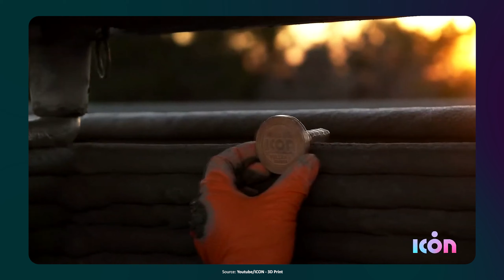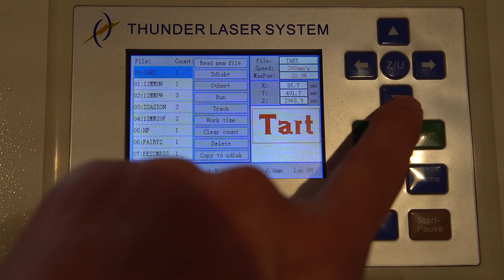معرفی ۱۰ اختراع لذت‌بخش و تماشایی 🤩👨‍💻 از پرینت سه بعدی ساختمان تا زبل‌ترین پهپاد دنیا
این‌ روزها به کمک فناوری‌های مدرن، دستگاه‌‌هایی اختراع شده که حتی دیدن کار اون‌ها می‌تونه تماشایی باشه و ما هم میتونیم از دیدنشون لذت ببریم 😍 اختراع‌هایی که می‌تونن به ما کمک کنند تا کارهای جالبی رو انجام بدیم، یا کارهای روزانه‌مون رو در زمان کوتا‌ه‌تری به پایان برسونیم ⌚🤘

در این ویدیو از زومیت با مریم و محمد همراه بشید تا شمارو با ۱۰ اختراع جالب و دیدنی آشنا کنن.
در ضمن ⚠ اگر شما هم اختراع باحال دیگه‌ای رو سراغ دارید یا به گوشتون خورده تو کامنت‌ها بهمون بگید 😋

00:00 خیرمقدم به شما و ویدیو -
00:23 ‌فرم‌دهی عجیب پلاستیک‌ها -
01:02 پرینت سه‌بعدی منزل -
02:21 زباله‌جمع‌کن دریا و اقیانوس‌ها -
03:04 این اعتبار خرید رو از دست ندید ;) -
04:01 لاستیک‌های زنجیری ناسا -
04:56 دستگاه سنگ‌فرش‌چین محترم -
05:28 ماشین چمن‌زنی منحصربه‌فرد -
06:28 زبل‌ترین پهپاد دنیا -
07:16 ماشین تا کُن -
08:07 هنرمند‌ترین دستگاه لیزر  -
08:39 خفن‌ترین دستگاه سنگ‌فرش‌کن -